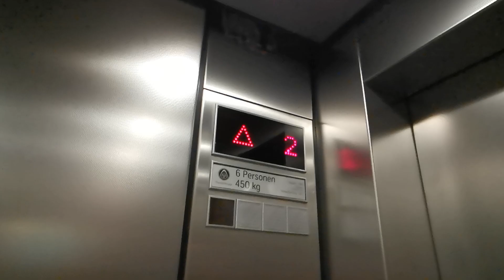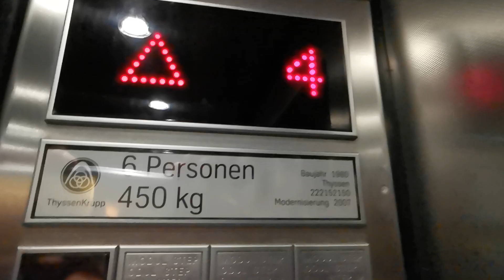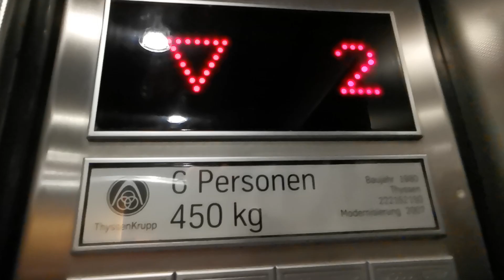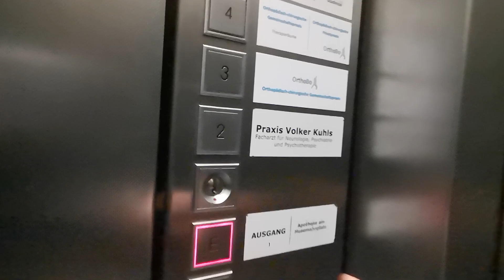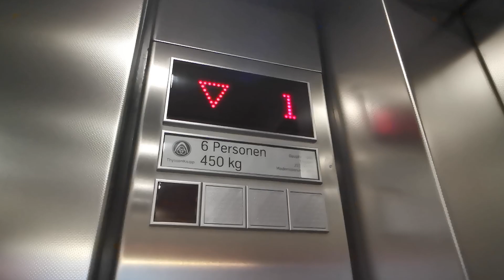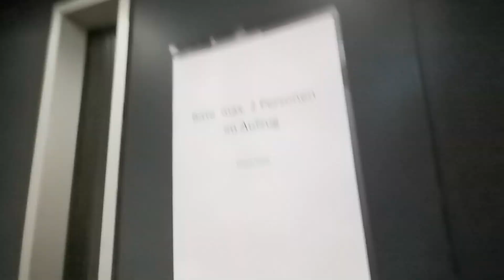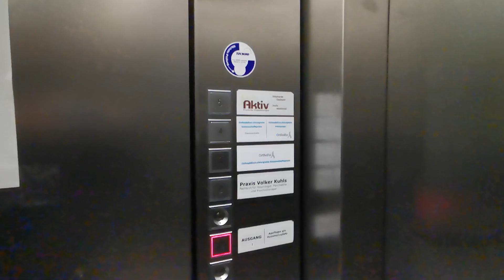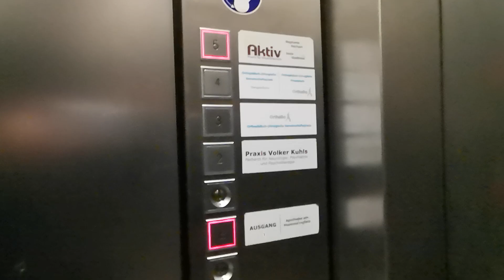1980 Thyssen Aufzug (mod. 2007 durch ThyssenKrupp) in einem Ärztehaus in Bochum.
Aufnahme vom Donnerstag, den 5.01.23.